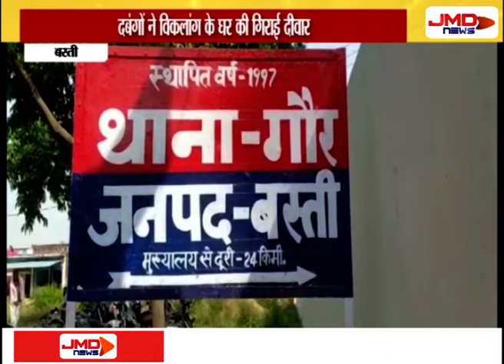पीड़ित ने उच्चाधिकारियों से की फरियाद | बस्ती | JMDNewsFLASH | DEN 308